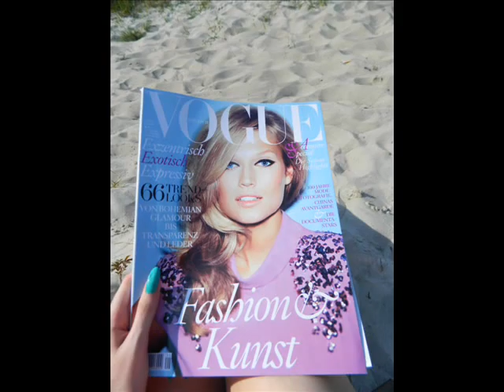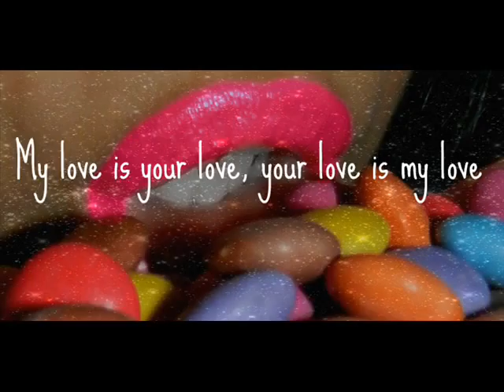Tara Petricevic TAKI